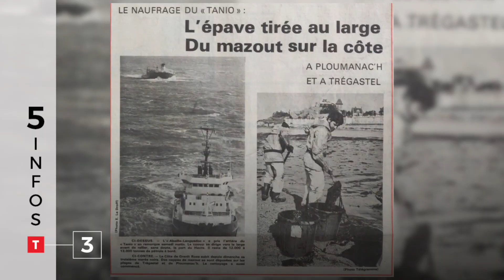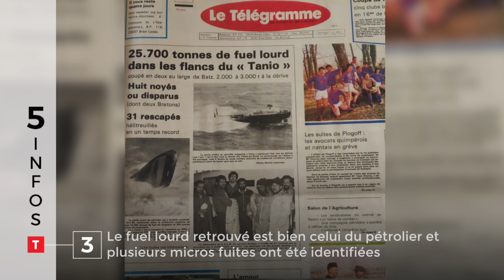Faucheurs Volontaires, Tanio, Nautic ... 5 Infos du 06 décembre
Action des Faucheurs Volontaires au port de Brest, les nappes de phréatiques de Bretagne à de très hauts niveaux après deux mois de pluie, le Tanio libère encore du pétrole 40 ans après son naufrage, un sanglier fait irruption dans le salon d'une habitante de Sainte-Marine et le Nautic 2019 ouvre ses portes ce samedi à Paris: en deux minutes et tout en images, cinq infos bretonnes de ce vendredi 6 décembre. Vous avez deux minutes ?